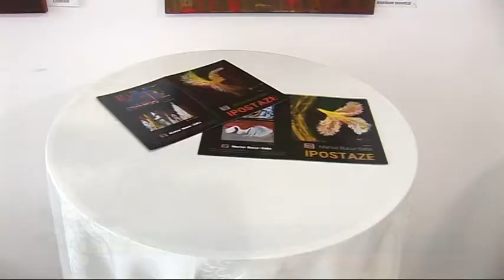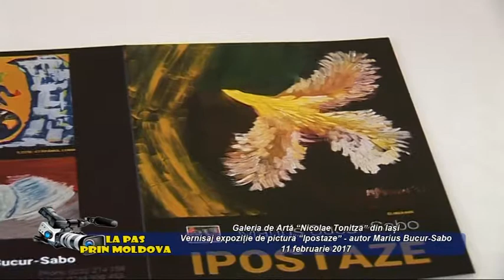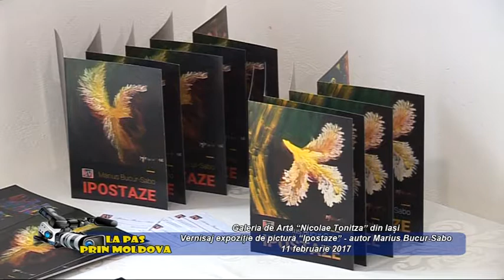VERNISAJ EXPOZITIA DE PICTURA IPOSTAZE 2017 MARIUS BUCUR SABO